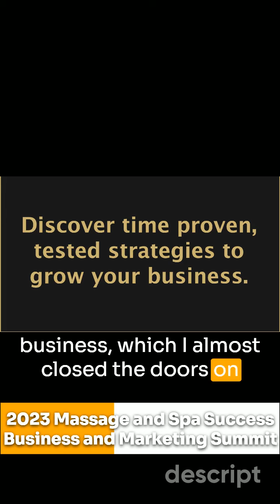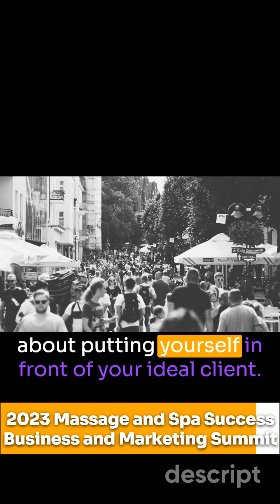Tim Cooper - Endless Referrals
Missed the Summit? Get the Replays and Bonuses here!

Written by Gael Wood, a massage and spa professional with over 28 years of experience in the industry, this book covers everything from business start-up and management to creating multiple income streams.

👉Are you ready to rediscover your dreams and know that they are possible for you? If so, you are in the right place! Create your dream life while being an example of what is possible, and helping others.

Check out these playlists for more Massage and Spa Business and Marketing videos